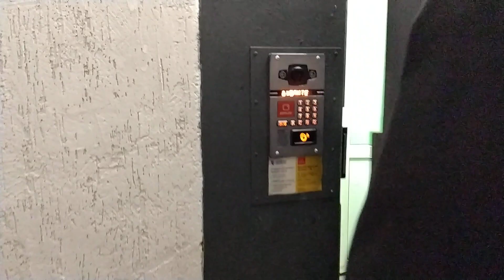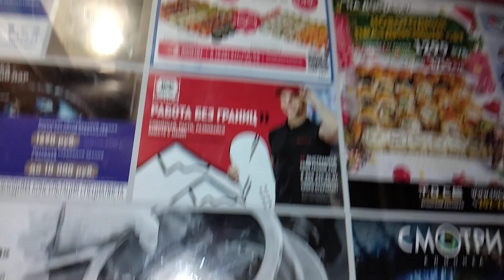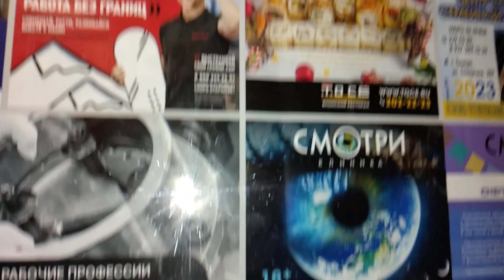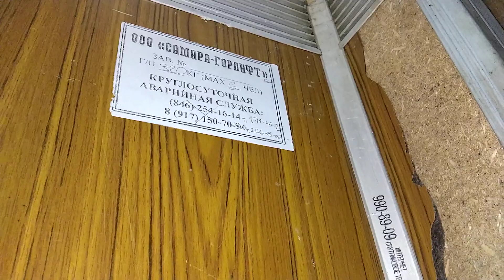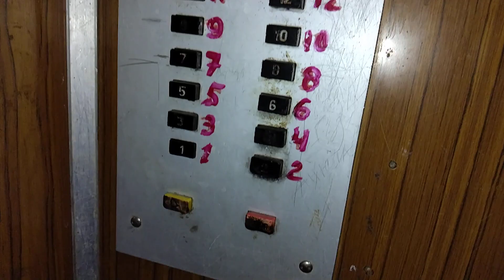Лифты МОЭЛЗ 1979 г.в., V=1 м/с, г/п 320 кг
Город Самара, Улица Осипенко, дом 134, подъезд 2.